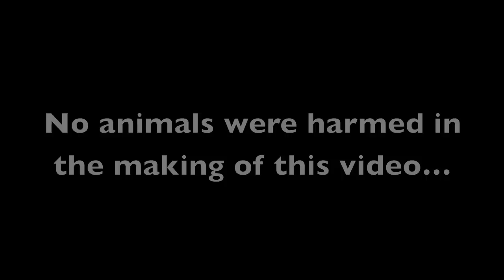Beauty & The Beast - LoKi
Don't be afraid, play!